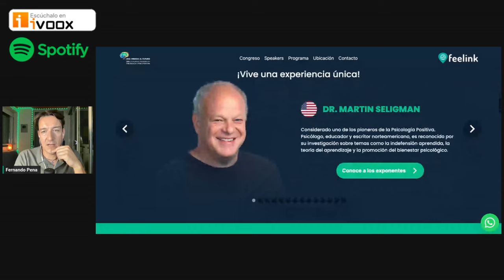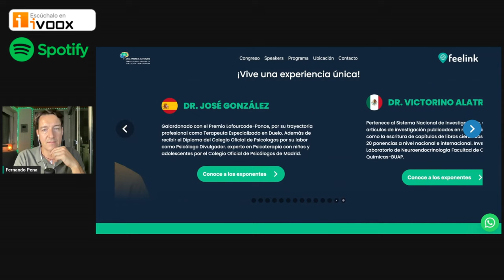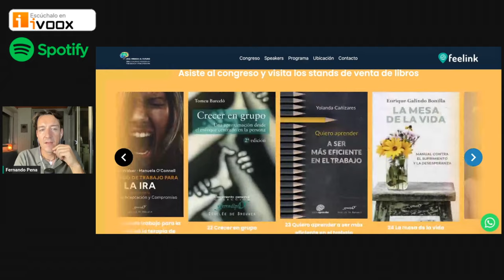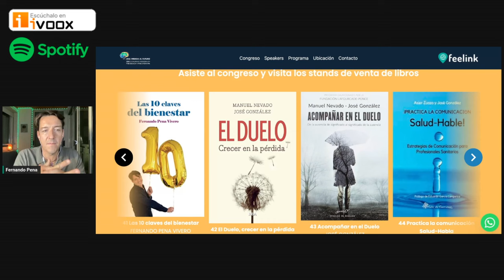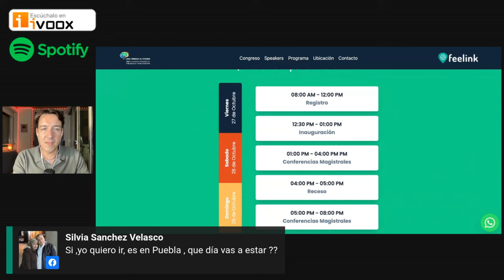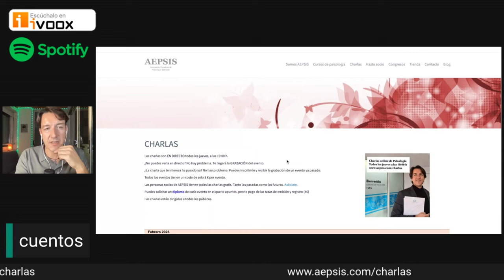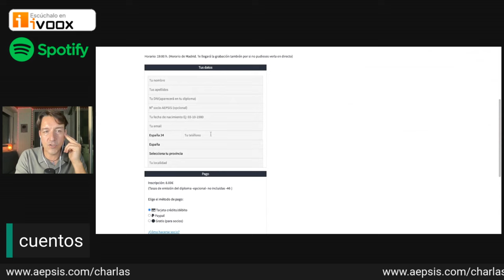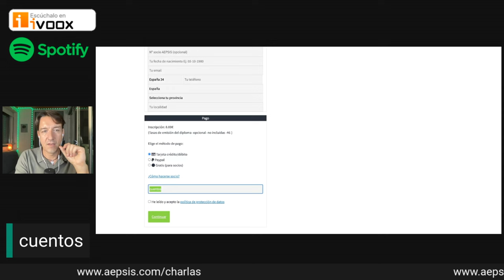Testimonio de maltrato familiar en discapacidad intelectual y testimonio de ansiedad